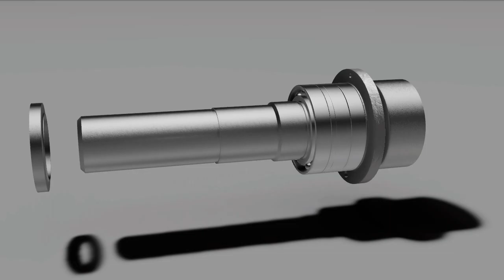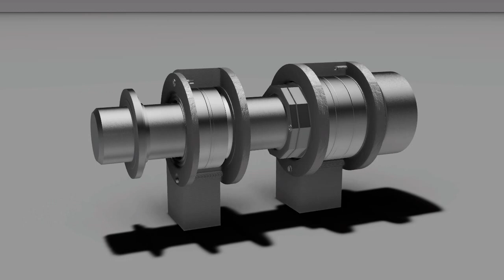Spindle assembly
Autodesk Inventor + Showcase